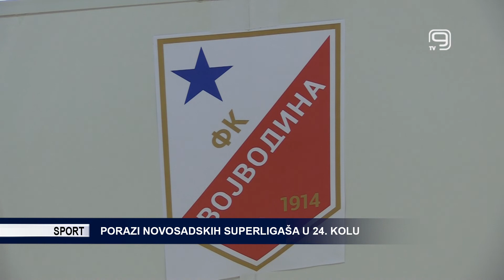TV KANAL 9, NOVI SAD: PORAZI NOVOSADSKIH SUPERLIGAŠA U 24. KOLU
VIDEO K9: Kompletirani su rezultati 24. kola domaće fudbalske Superlige u kojima su oba novosadska kluba ostala bez bodova.